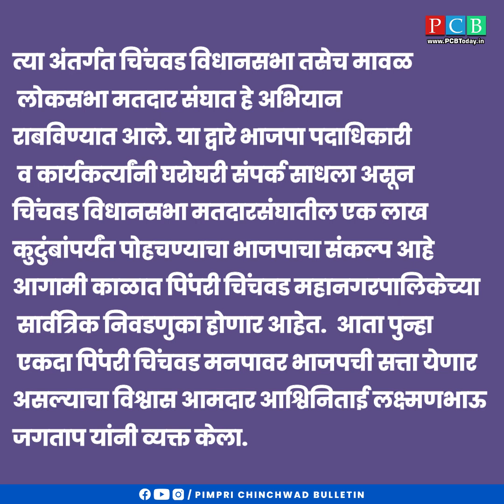मोदींच्या नेतृत्वाखालीसर्वसामान्य नागरिकांचा विकास-अश्विनीताई जगताप